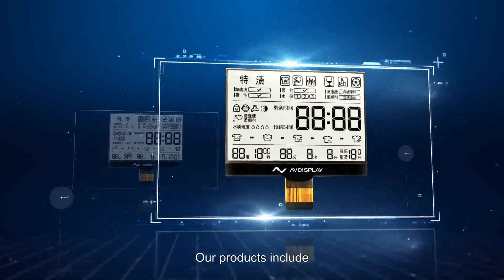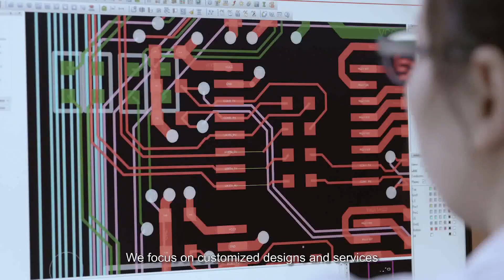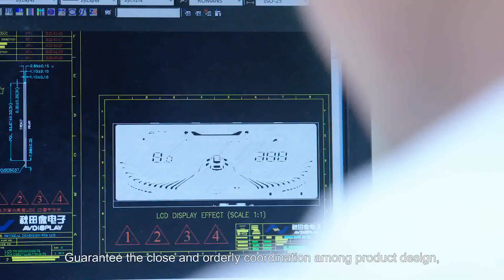Shenzhen AV-Display Co., Ltd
Shenzhen AV-Display Co., Ltd (AVD, Stock Code: 300939) is focused on providing the electronics industrial market with professional display solutions.

We are designing and manufacturing a comprehensive range of display products, such as color TFT modules, CTP – Capacitive Touch Panels, monochrome LCD panels and modules, Shutters.

For usage together with our displays we have display controller boards, which can allow our customers to focus on their core competences and allow them a faster access to their market.

AVD is recognized for providing high quality products and services to our customers. The display solutions are used in a wide range of applications worldwide, such as, Industrial control, home automation, appliance,HMI,medical, metering, automotive etc.

With our 2 manufacturing locations in China, Shenzhen (HQ) and Ganzhou, we are prepared to develop products meeting our customers’ specific demand or supporting our customers with a wide selection of standard products, and our own sales offices and partners located globally, we are dedicated to be the leading display solutions company in the world.